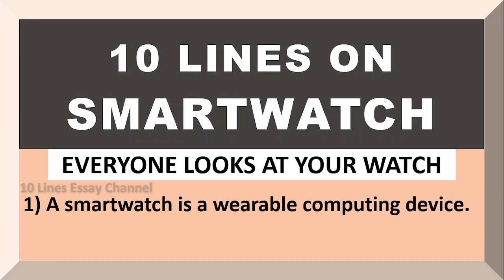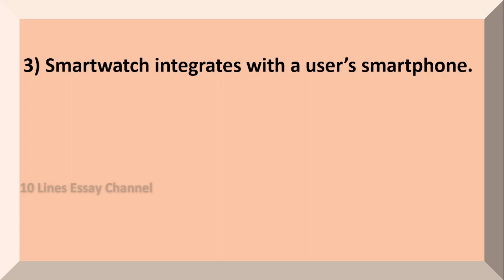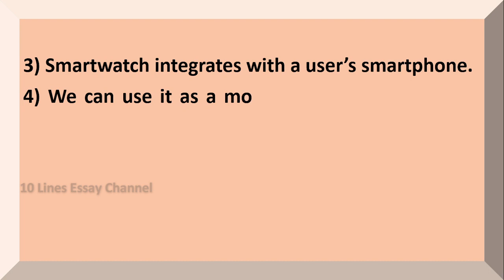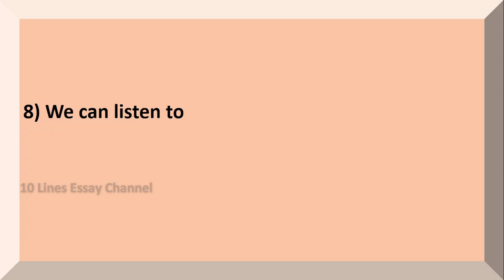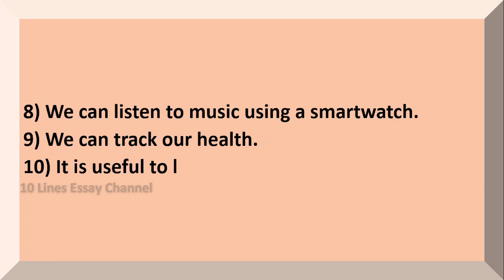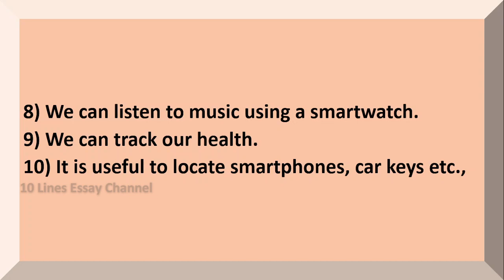10 Lines on Smartwatch in English | Few Sentences about Smartwatch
Want to have a Few Sentences about Smartwatch?  You are in the right place!
This video provides you with 10 Lines on Smartwatch in English.  It is very easy to understand and learn.

Few Sentences about Smartwatch
10 lines on Smartwatch
Few lines on Smartwatch
Few Sentences about Smartwatch in English
10 lines on Smartwatch in English
Few lines on Smartwatch in English
Paragraph on Smartwatch
About Smartwatch